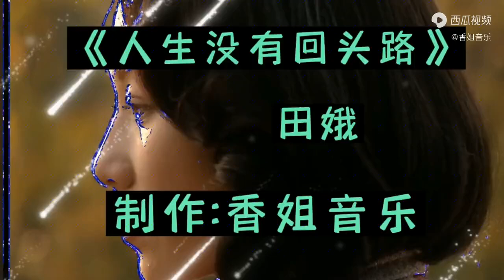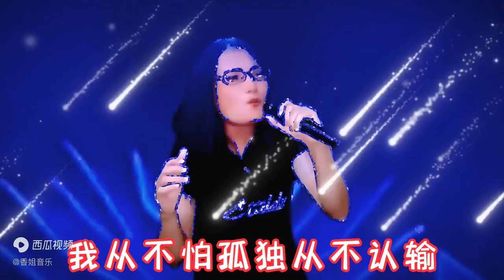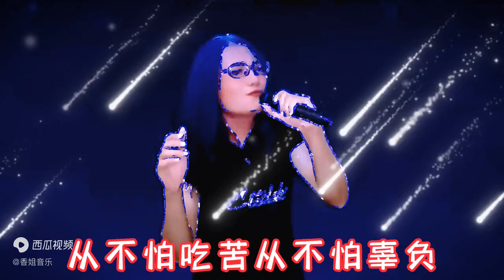田娥一首《人生没有回头路》分享给大家，唱尽了多少人的心酸无奈